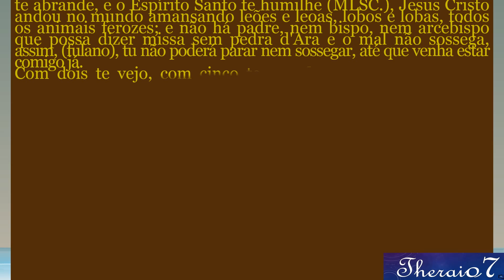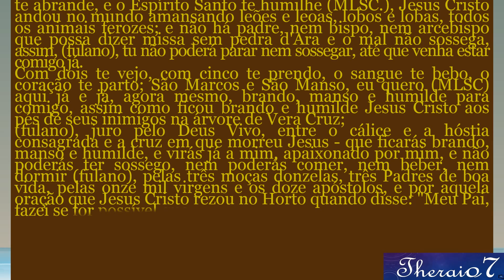FORTE ,PERIGOSA PODEROSA ORAÇÃO PARA TRAZER SEU AMOR DE VOLTAR 4878 theraio7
SÃO MARCOS TE MARQUE,QUE SÃO MANSO TE AMANSE,